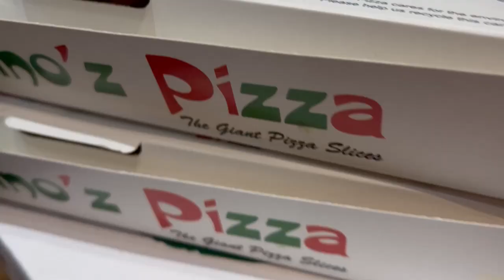मेरे बर्थडे की तयारी शुरू हो गई | मेरे पति हो गए परेशान 🤦🤦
Meri Birthday ki tayyari shuru ho gayi

Hi Friends ...
We hope you n'joy the videos.. We are a regular couple and my husband work morning and night shifts so sometimes it becomes difficult to get content.